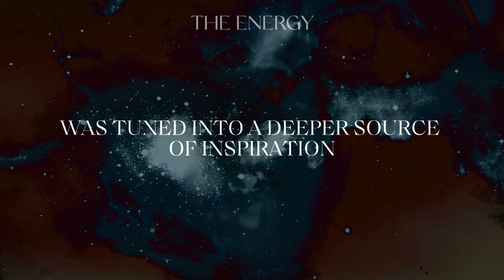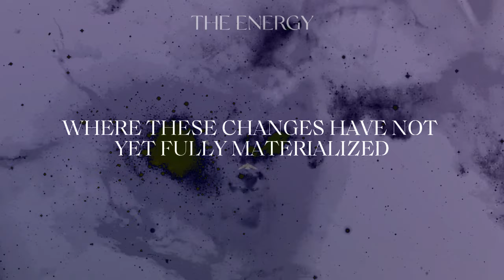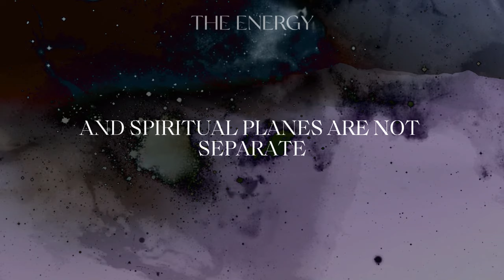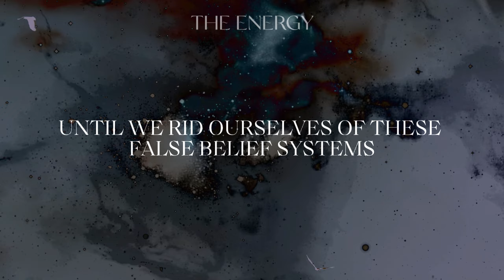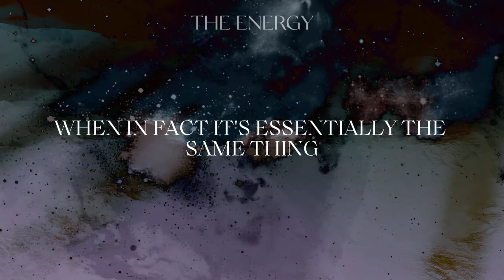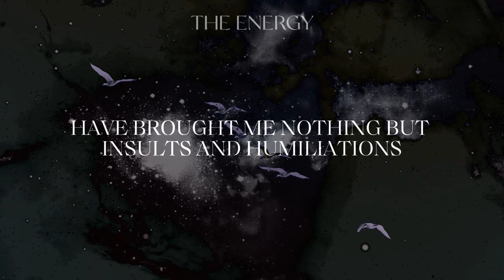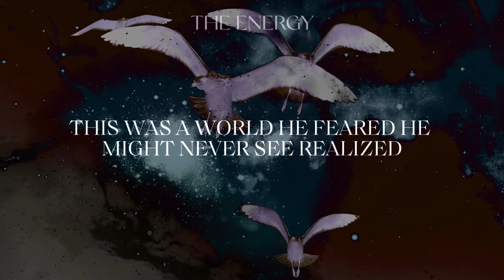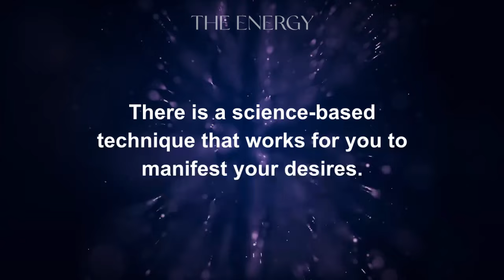Why Nikola Tesla Was Silenced [He Left His Last Message]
Nikola Tesla, a name resonating through the ages like a symphony of innovation, vision, and a profound connection with the mysteries of the universe. While many know Tesla as a brilliant inventor whose contributions shaped the modern world, there is a deeper narrative that transcends the bounds of conventional science and delves into the depths of spirituality.

Born in a small village in present-day Croatia in 1856, Tesla early on demonstrated an uncommon fascination with the world around him. His mind, a temple of curiosity, delved into the mysteries of nature, seeking to understand the secrets behind the veil of physical reality. His journey toward spiritual enlightenment began long before his technological innovations.

While many know him as the father of alternating current and one of the pioneers of electricity, few realize that Tesla was tuned into a deeper source of inspiration. His mind was not confined solely to the tangible world; he delved into the depths of the collective unconscious, exploring the realms of spirit and universal energy.

For Tesla, electricity was not just a physical phenomenon; it was a manifestation of the divine, an expression of the creative power of the universe. In his relentless pursuit of understanding, Tesla saw electricity as a means of connecting the earthly and celestial realms, a bridge between the material and the ethereal.

His spiritual vision led him to conceive not only revolutionary technological devices but also to explore the mysteries of the human mind and cosmic consciousness. He believed in the existence of subtle energies that permeate the universe, invisible to the eyes but palpable to those attuned to higher frequencies.